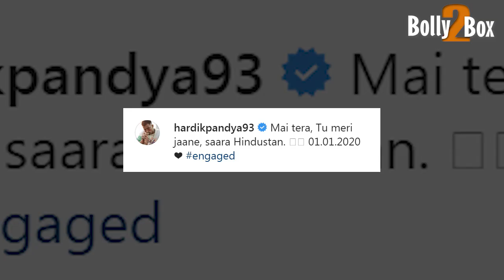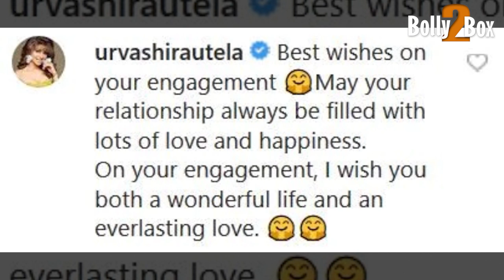Hardik Pandya - Natasa Stankovic के Engagement वीडियो को लेकर Urvashi की प्रतिक्रिया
HardikPandya - NatasaStankovic के Engagement वीडियो को लेकर Urvashi की प्रतिक्रिया